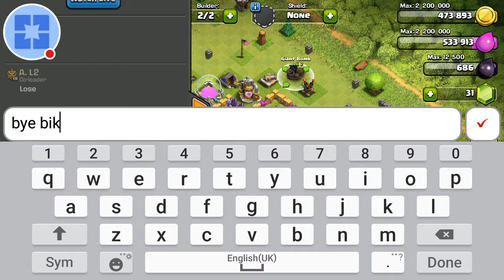My Clash of Clans | WATCHING PLAYERS BATTLE